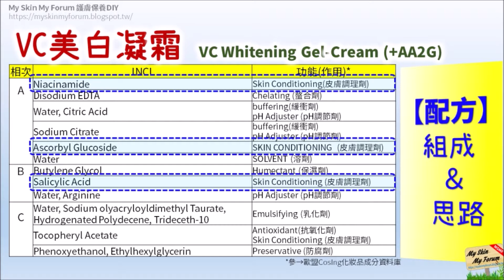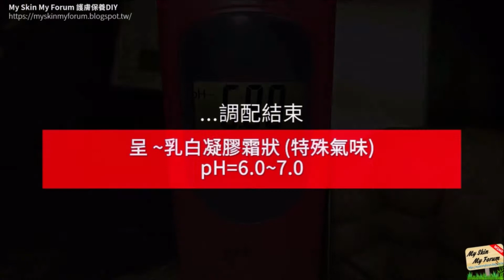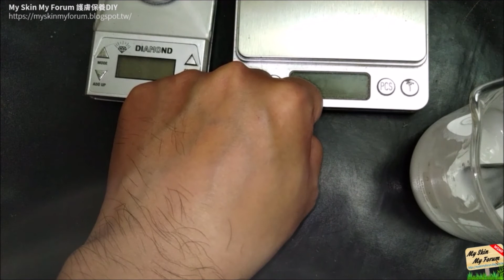保養品DIY【 VC美白凝霜】細緻嫩白肌膚 VC Whitening Gel-Cream (+AA2G) 【MSMF護膚保養品DIY】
省錢【MSMF護膚保養品DIY】
●VC美白凝霜
●VC Whitening Gel-Cream (+AA2G)
(配方成本 1.59 TWD/g)
夏季將──藉由「AA2G、B3、水楊酸」組合，幫助-嫩白/細緻-肌膚

【配方組成與思路】
●採「凝膠霜(Gel-Cream」配方架構(另參→CO170003 雙B凝膠霜Gel-Cream  )●搭配「維他命C葡萄糖苷(AA2G)、菸鹼醯胺(B3衍生物)、中和後-水楊酸」活性→提供肌膚「美白」作用；並「溫和去角質」細緻肌膚

PS.完整配方(+細部解說)→ MSMF保養品DIY【理論+實作】